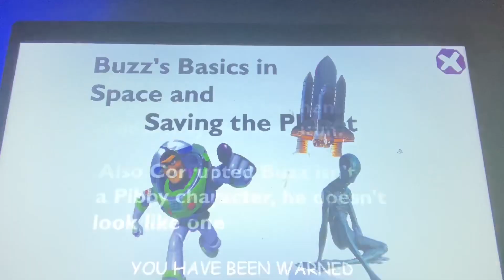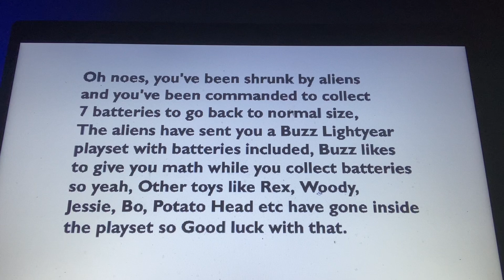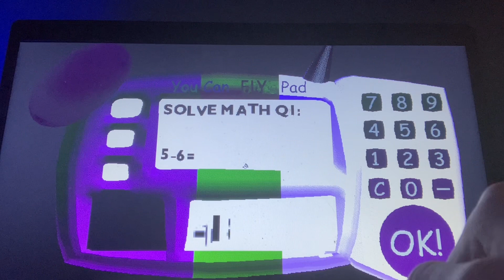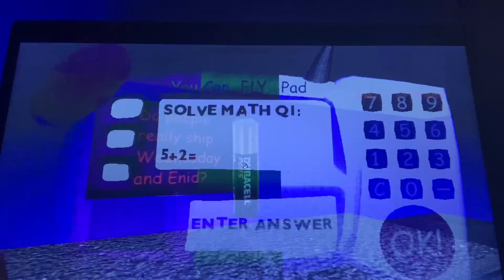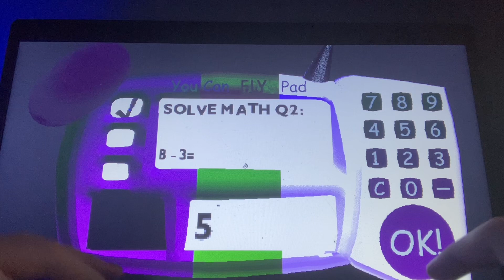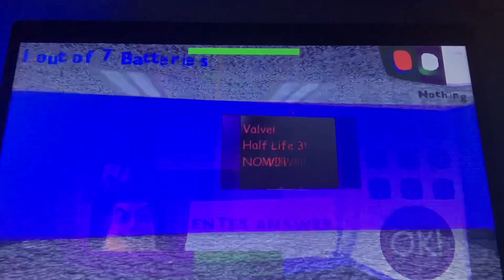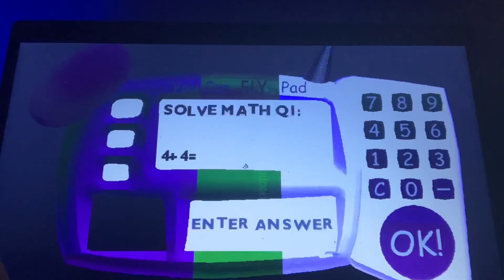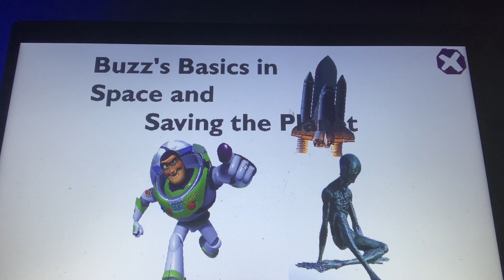Doodler Plays Buzz Basic In Space And Saving The Planet | Buzz Is Mad For Taking His Schomes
Delicious Hot Schomes